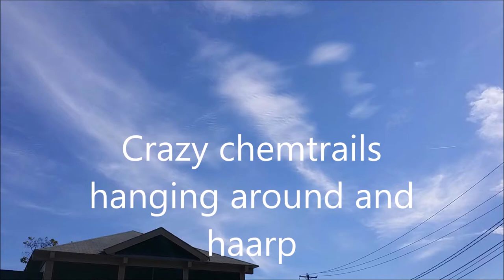Crazy HAARP lines in the sky causing the chem clouds to morph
I took this in Metrowest Massachusetts. Framingham southborough ashland area.
 The sun was normal for a while, and then came the chemtrails and suddenly the sun was very bright in the sky and i felt like I was being irradiated much more and with a different kind of energy than the usual. I felt microwaved. The clouds were also glowing red and blue, as they have been for some time now. The red in the clouds is from lithium